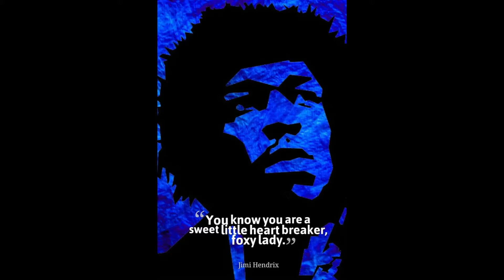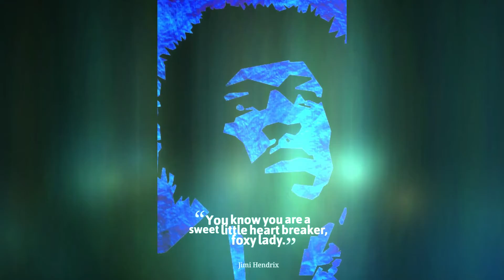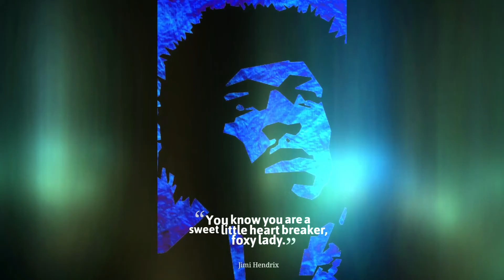Foxy Lady - Cover by AMS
Photo is not mine